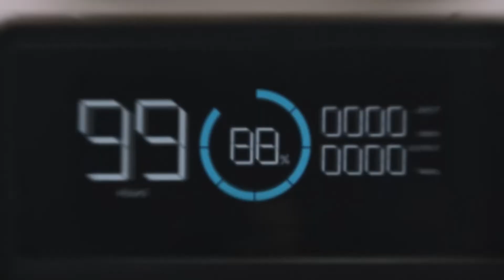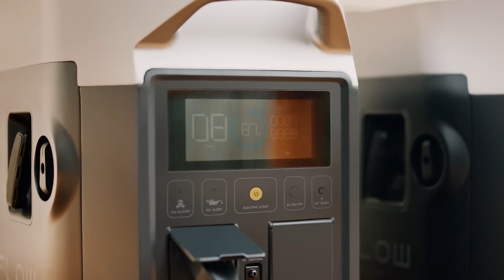Unveiling DELTA Pro: The Revolutionary EcoFlow Power Solution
Introducing the world's first portable home battery with an expandable ecosystem for home backup, outdoor recreations, professional production, smart energy management, lower energy bills, and more. The EcoFlow DELTA Pro is the next leap in portable power technology, offering you power security and independence, wherever you are.